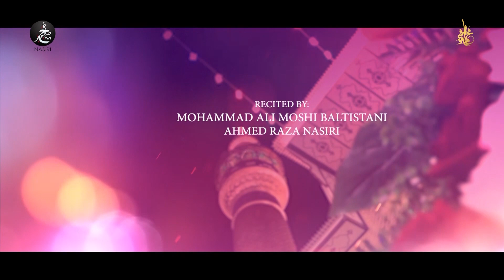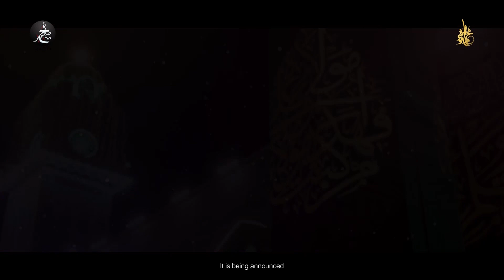GHADEER SPECIAL KALAAM 2021 | ELAAN HORAHAHE| MOHAMMAD ALI MOSHI BALTISTANI & AHMED RAZA NASIRI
BISMILLAH

GHADEER SPECIAL QALAAM | ELAAN HORAHAHE| MOHAMMAD ALI MOSHI BALTISTANI & AHMED RAZA NASIRI | GHADEER 2021

Manqabat Title | ELAAN HORAHAHE
Recited By | Mohammad Ali Moshi Baltistani & Ahmed Raza Nasiri
Poetry | Yasir Abbas Shah
Composition | Ahmed Raza Nasiri
Chorus | Mir Basharat Baltistani, Mohammad Ali Moshi Baltistani, Ahmed Raza Nasiri
Video & Editing | Mz (Mahmood Achoali)
Translation | Maulana Yaqoob Shahid Akhondi
Creatives | Shuja GFX

-MUNTAZIR HU MAI TERA

-BABA

Lyrics:

Elaan horahahe

 Har khushko tar ka haider*2 sultaan horahahe

Alyoum ke labo par taqmeel ki haseen ha
Sar goshiyon mai khum ki mawla ali ali hai
Pehchan rab ki ibne *2 imraan horahahe

Haj par gaye the lekin imaan hi nahi tha
Tumko tou murtaza ka irfaan hi nahi tha
Is hi liye tumhara *2 nukhsaan horahahe

Sehra mai khushbuwo ka mahol bangaya hai
Manzar naya naya hai sab kuch juda juda hai
Kuch lakrdhiya thee ab wo *2 palaan horahahe

Kushyan manarahihe kausar nabi ghar mai
Kaaba chamakrahe alhamd ki nazar mai
Shadaan falak pe lulu *2 marjaan horahahe

Salmaan aur abuzar har koyi tou nahi hai
Majmaa hai phir bhi qambar har koyi tou nahi
Har naam ka musalmaan *2 heraan horahahe

Sab ko khabar hai sabse bartar ali wali hai
Afzal jahaan mai sabse baade nabi ali hai
Ye jaan kar bhi kaahe*2 nadaan horahahe

Iblaghe haq yahi hai tablighe deen bhi hai
Yaseen ki muqamal tafseer bhi yahi hai
Yaqja nabuwaton ka *2 imaan horahahe

Yasir ke hai qalam mai sooraj ki roshanayi
Moshi tera lahan hai dawoo ka sipahi
Ahmadraza ka zahir*2 irfaan horahahe